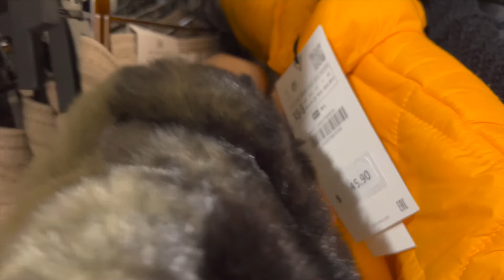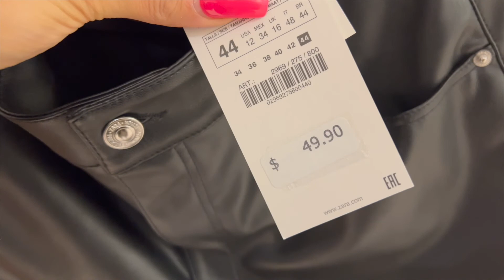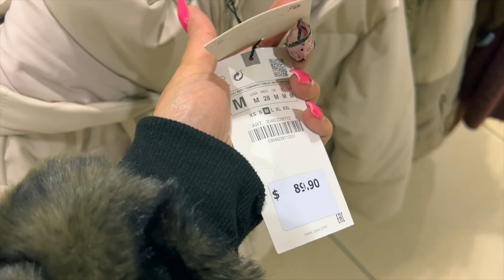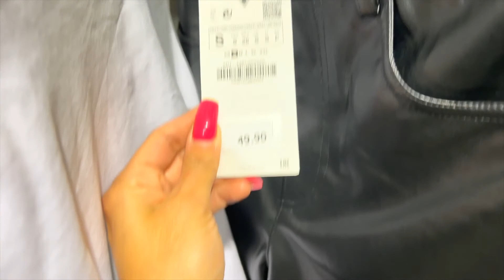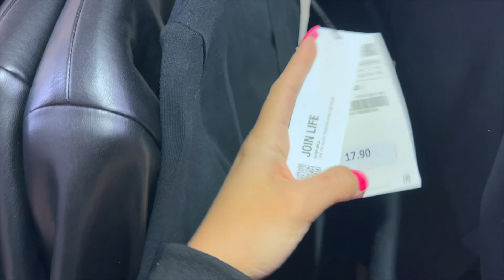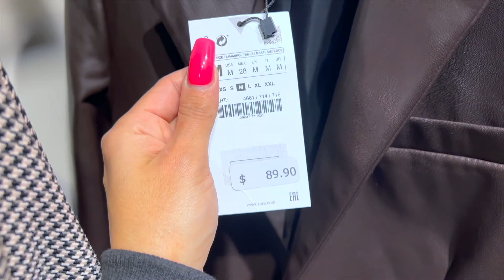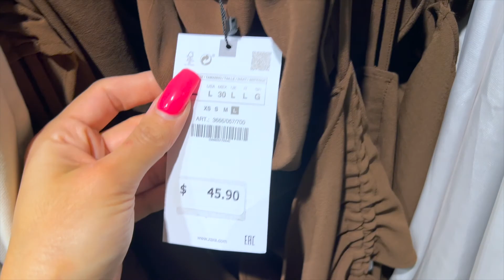ZARA 2022 NEW COLLECTION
Hello my friends, come shop with me at ZARA